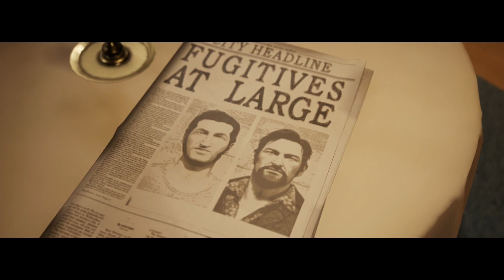DO YOU WANNA F***ING DIE? | A Way Out - Part 5 w/ Scnug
I found my Son, and we know where Harvey is.